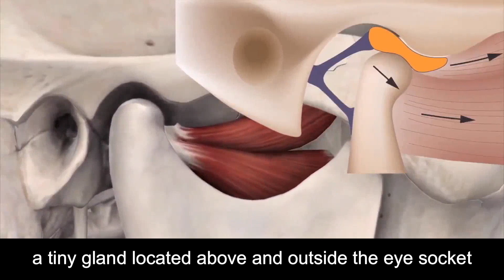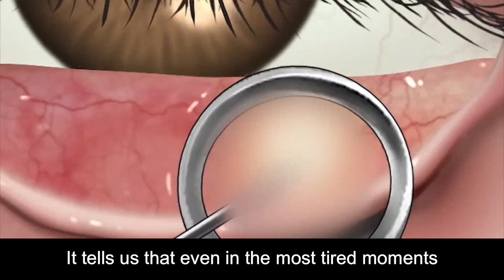Why do people shed tears when yawning